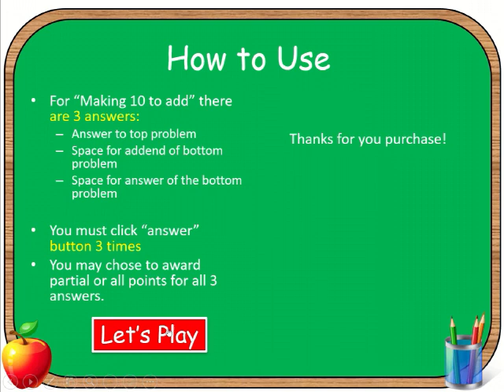Addition Review Powerpoint Game Preview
Practice addition facts with this fun, interactive powerpoint game. In this jeopardy game, students practice counting and addition. There are 6 categories including doubles facts, making 10 to add and more.